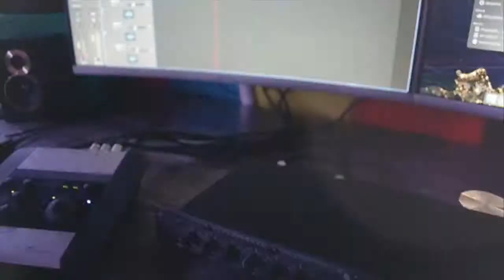Brand Dee - Время идет (chrstms adpt. cvr Ed Sheeran - Perfect)